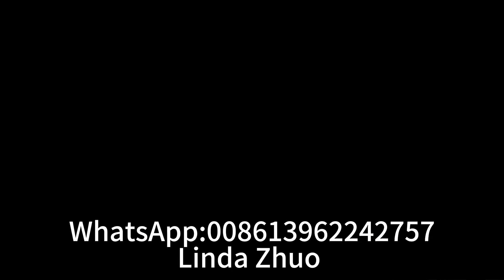Cheap price 1.5mm diameter paper stick making machine